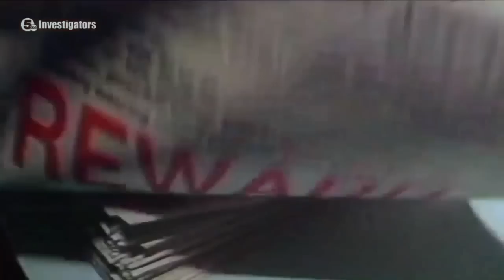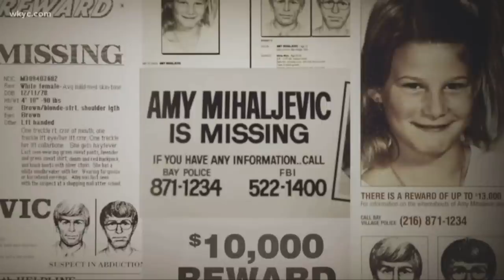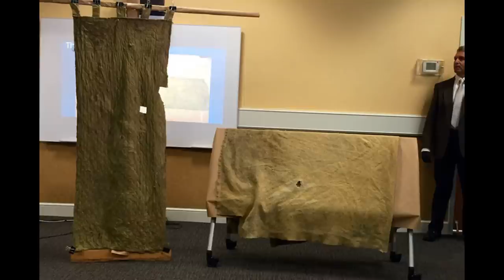AMY MIHALJEVIC - 10-latka porwana z centrum handlowego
Amy Mihaljevic była zwyczajną nastolatką, która kochała zwierzęta i miała mnóstwo przyjaciół. W październiku 1989 roku została porwana z centrum handlowego przez nieznanego mężczyznę.

anchor.fm/w-pmroku